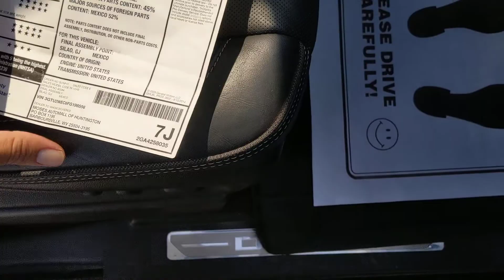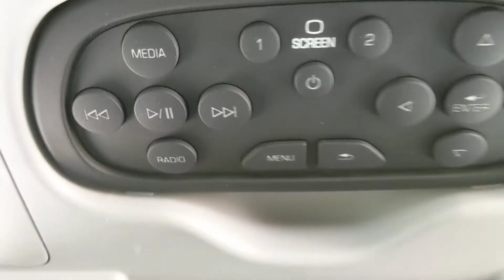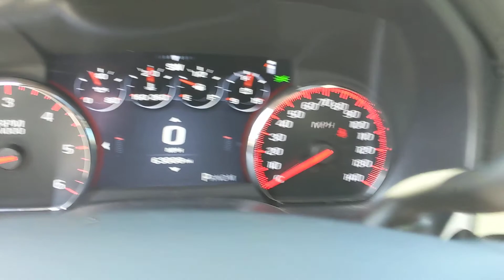2015 GMC Sierra Denali 63K Black